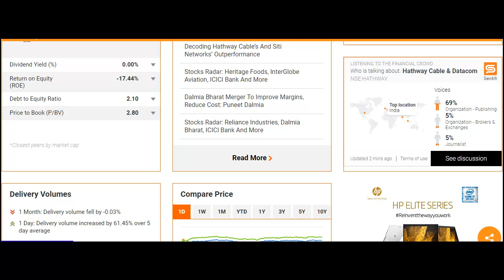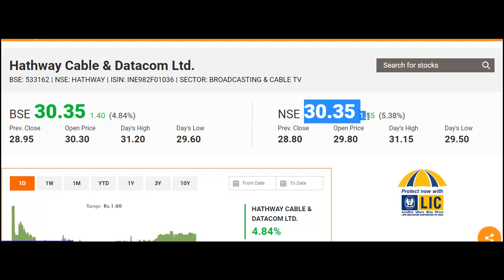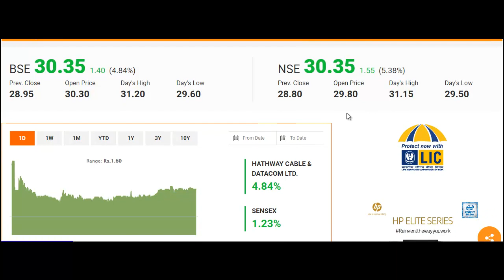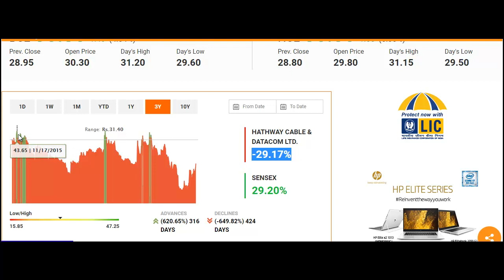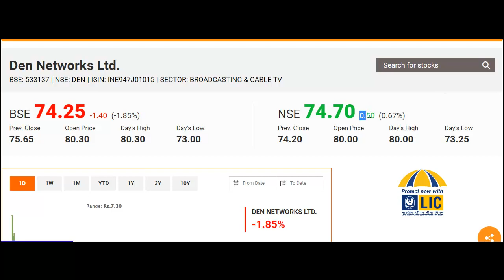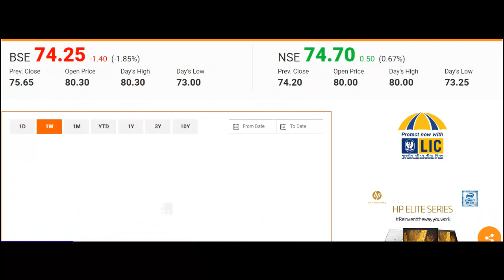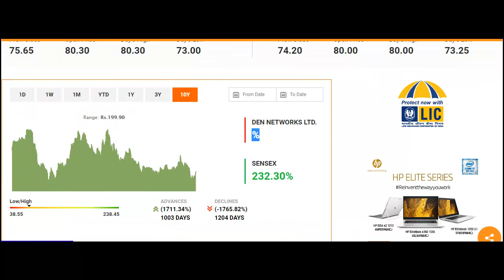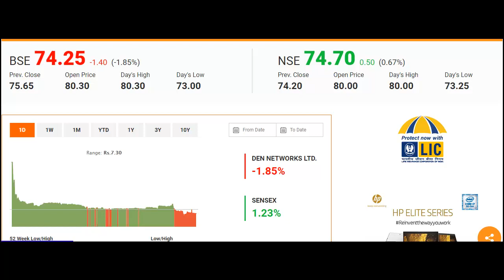मुकेश अंबानी Hathway और Den Network में हिस्सा खरीदेंगे, जाने क्या करे?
Check Here What to Do with Hathway and Den Network?
Mukesh Ambani will buy Hathway and Den Network stack and stock price increase.